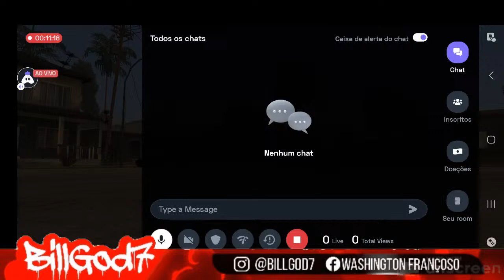Gta SAN ANDREAS Ao Vivo 🔴